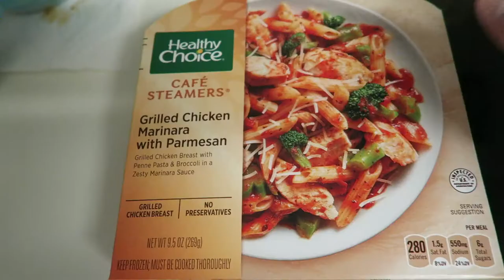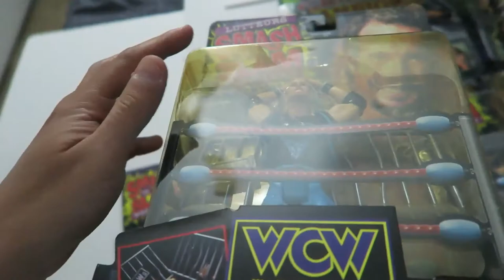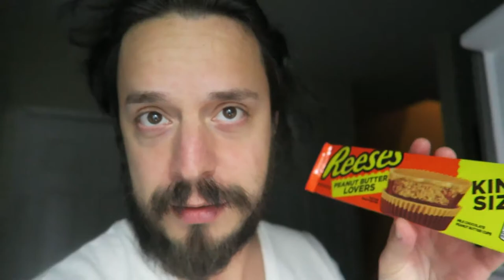MY WCW SMASH N' SLAM COLLECTION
In this video, I will be showing you my WCW Smash N slam vintage action figure collection. I'm going to be doing daily vlogs for the month of August.